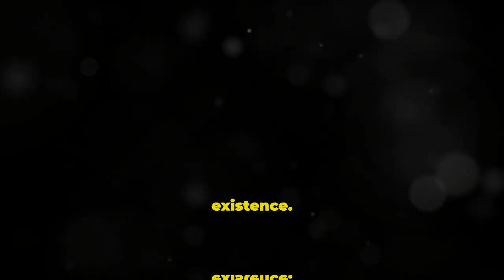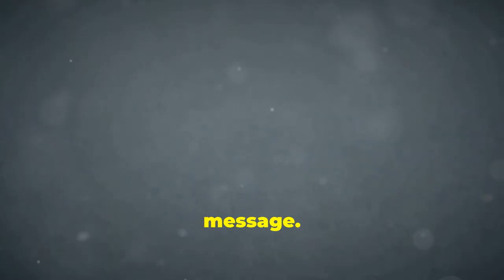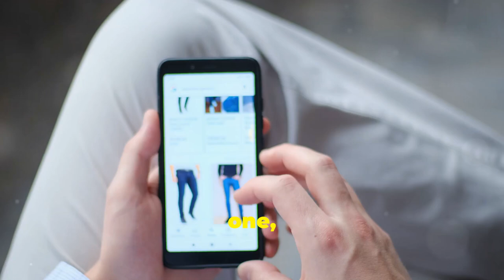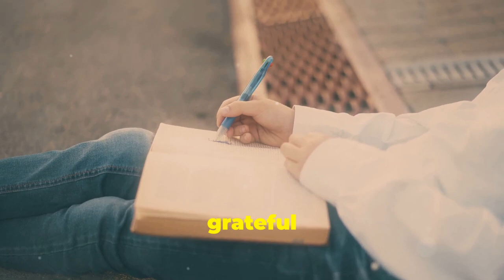Epictetus: Letting Go in a Materialistic World (2024)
In a world increasingly dominated by materialism, the ancient wisdom of Epictetus offers a refreshing perspective on how to cultivate inner peace and resilience. In this enlightening video, "Epictetus: Letting Go in a Materialistic World (2024)," we explore the key teachings of the Stoic philosopher and how they can be applied to modern life.

Discover practical strategies to detach from the relentless pursuit of possessions and societal validation, and learn how to focus on what truly matters: your thoughts, actions, and character. Through insightful commentary and real-life examples, we delve into the importance of letting go of external distractions to achieve true contentment.

Join us on this journey of self-discovery and empowerment as we unpack Epictetus's philosophy and its relevance in today’s consumer-driven society. Whether you're seeking personal growth, emotional resilience, or simply a more meaningful existence, this video is for you.